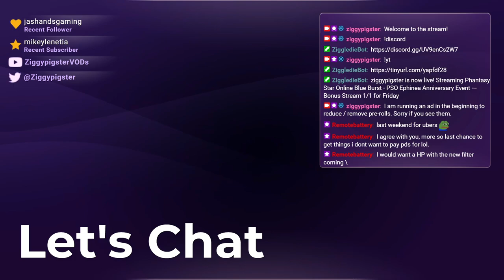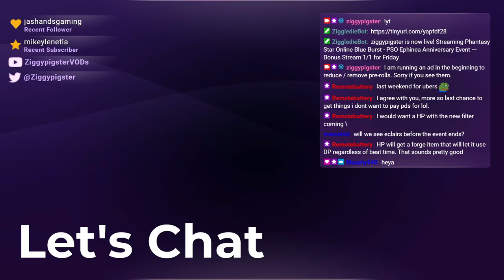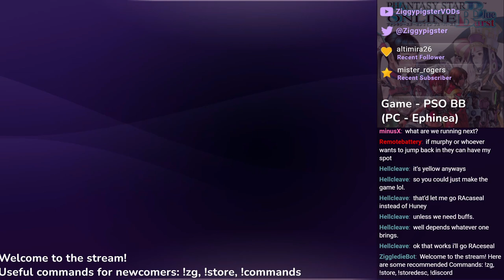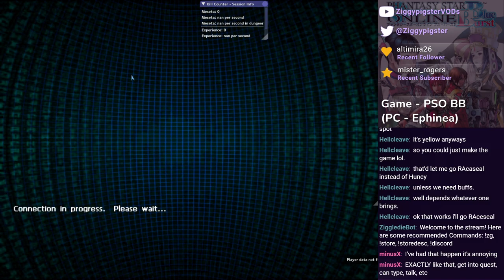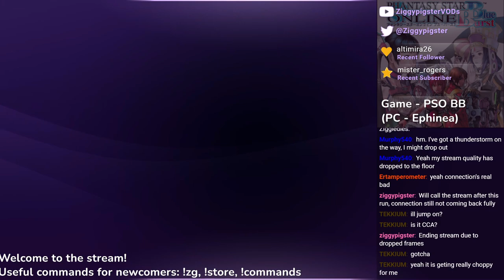PSO Ephinea - 2024 Anniversary Event: RAMar PewPew Laser (Part 30/x)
Featuring: marcohnt, RemoteBattery, MadKatz, MinusX, Fire, Murphy540, HellCleave